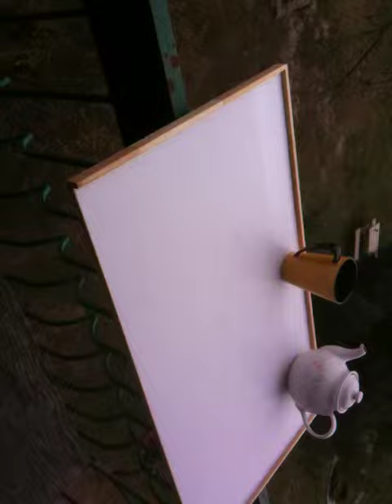Porch Table On a Budget $4.00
Shelf metal holders $1.50 each;
Plastic stain protection $1.00;
Total cost = $4.00;
And you've got a cheap Porch Table.